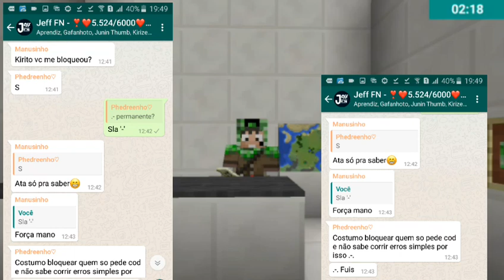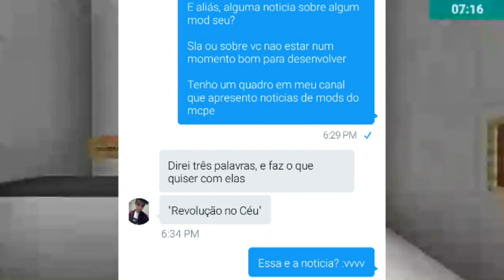TRETA?! "REVOLUÇAO NO CÉU" MOD AETHER?! - MODNEWS #2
QUEM FEZ MINHA BANNER?

TITIU TE AMA ;3

▶OLÁ PESSOAL, HOJE TRAGO MAIS UM ModNews, NOTICARIO DE MODS, TODA QUINTA NOTICIAS DE MODS MEUS E DE OUTROS MODDERS AQUI NO CANAL, SE GOSTOU JA LARGA O LIKE AE!

▶PESSOAS A QUEM ME REFERI NO VIDEO◀

MrLeons: @MrLeons7

▶Obrigado por ter assistido o vídeo você é foda